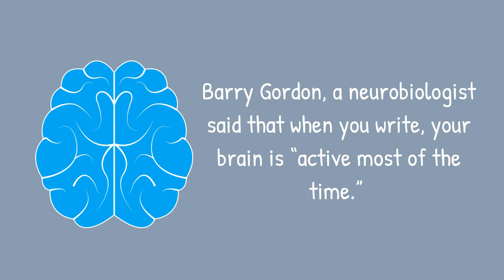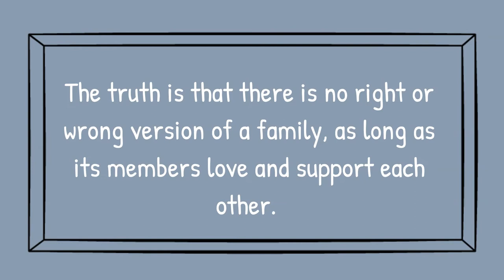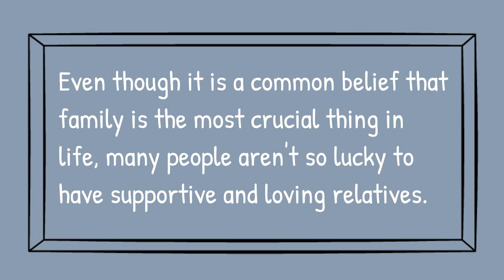freewriting💙BreakingBrainFreewriting 💙Day#1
“The consequence [of writing] is that you must start by writing the wrong meanings in the wrong words, but keep writing until you get to the right meanings in the right words.
Only in the end will you know what you are saying.”
Peter Elbow

Have trouble getting ideas on paper?
Try this technique:
1. Clear your mind. Relax. Forget all of the rules concerning grammar.
    This is the most important part of the exercise.
2. Set a time limit for yourself.
    If you are a beginning writer try a ten-minute limit.
    If you are a more experienced writer, try fifteen to twenty-minute sessions.
3. After you’ve set a time limit, WRITE.
     Don’t stop.
    If you spell words wrong, don’t go back to edit.
    If the idea fades KEEP WRITING.
    This is crucial to the exercise.
    Even if you have nothing on your mind, write:
    “I HAVE NOTHING ON MY  MIND, I HAVE NOTHING ON MY MIND..."

When the time limit is finished, STOP.
Write nothing else. Then go back to the page.
Read it slowly, and underline all of the ideas that surfaced during the session that pertain to the formal writing on which you are working.
If the freewriting is too unfocused to use, take a break.
Try a second session later, but try to maintain focus on the subject on which you are writing.
Freewriting is important and can be beneficial to all writers!